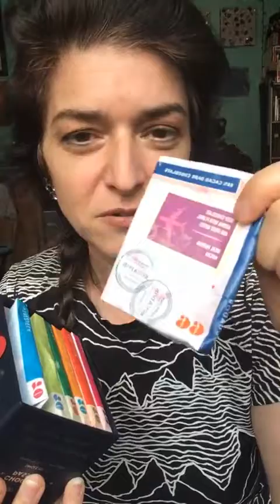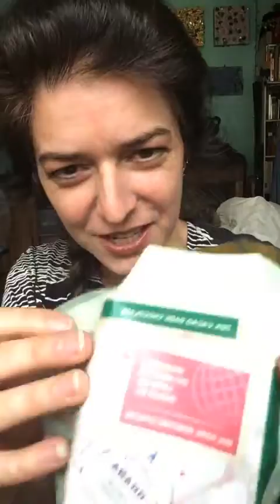Madame Chocolat and the Trader Joe’s Chocolate Passport gift